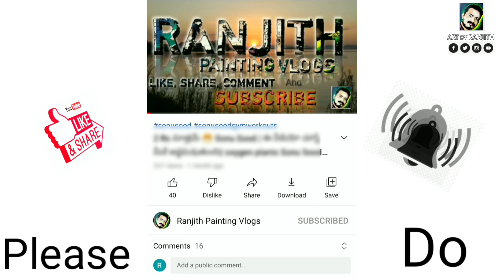how to draw simple Acrylic painting || in telugu || Ranjith Paintings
Hi friends..
This video recommend for you.
My channel show all Indian celebrities, freedom fighters, scientists, YouTube creators, politicians, and famous common people in Indian villages paintings and biographys. Arcylic Paintings,mural arts, Indian people lifestyles, and more interesting videos.

This painting is my uncle కీ. శే.. వెంకటేశ్వర్లు గౌడ్..

😭😭We miss u mama😭😭

Friends.. I am village artist, I love Paintings that's way am doing .. please support me friends..your support is useful for growthing my channel..I am ur's .